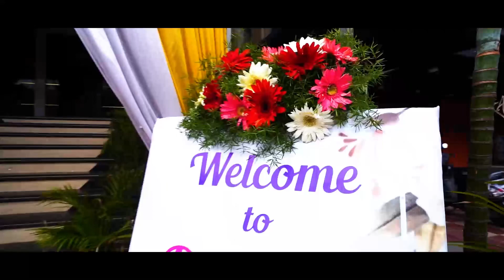Our Baby shower Dharani + Navin 2023😍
Follow our channel for more updates ​⁠​⁠

notifications